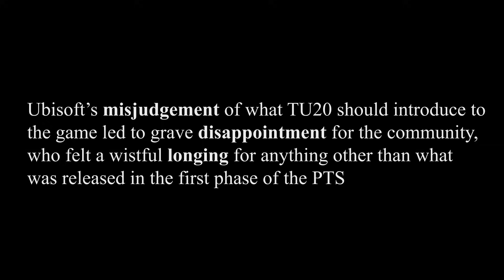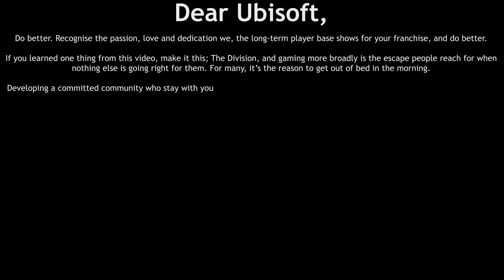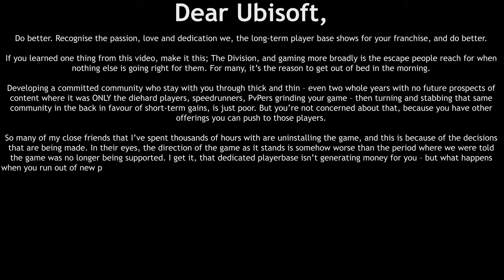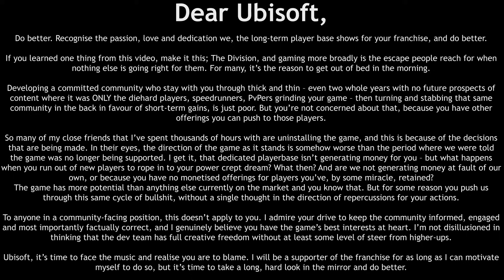The Division 2 is in Trouble | An Open Letter to Ubisoft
The plans for the latest update to Tom Clancy's The Division 2 have consolidated fears myself and others have been building over the last year or so. In this video, I'll break down exactly what those fears are, why I think they're becoming a reality and why I think the game needs drastic change before it's too late.

Vrooom.GG discord server, a non toxic Division 2 & Destiny 2 hub for speedrunners

TIMESTAMPS
00:00 Intro
02:01 Chapter One
07:51 Chapter Two
10:30 Chapter Three
14:18 Chapter Four